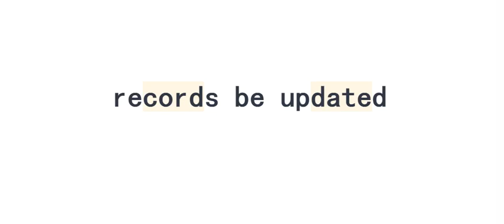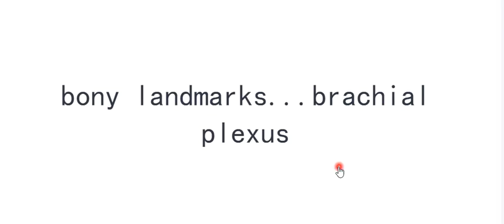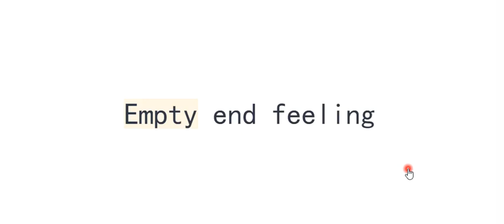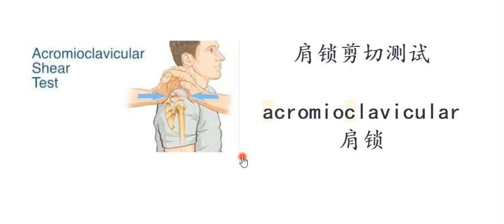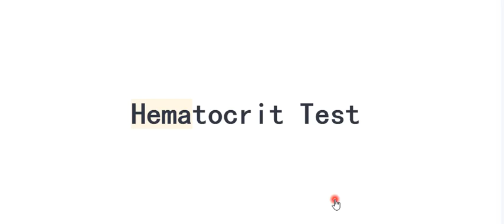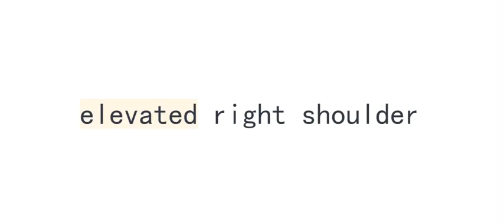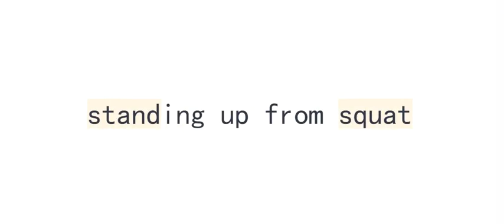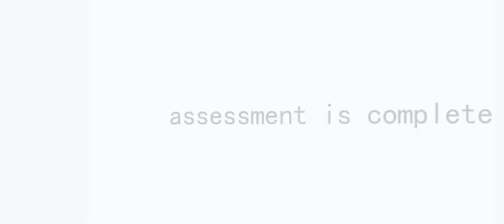20220512 关键词 评估计划 单词复习